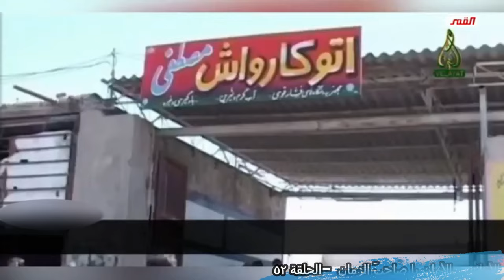حادثةِ الفتى السُنّي ( سعيد جنداني ) مع إمامُ زماننا الذي زارهُ وشافاه من علته! // عبد الحليم الغزي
برنامج_الأمان_الأمان_يا_صاحبَ_الزمان_الحلقة_25
                       يا زهراء
     برنامج الأمان … الأمان يا صاحبَ الزمان